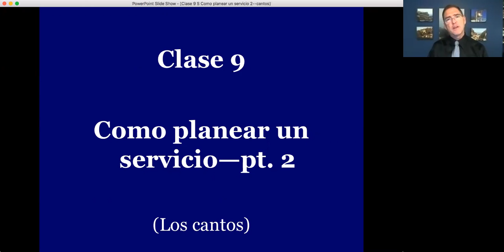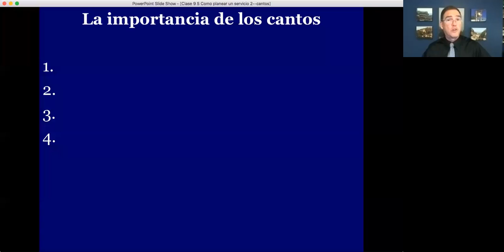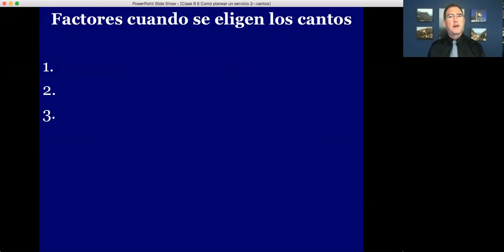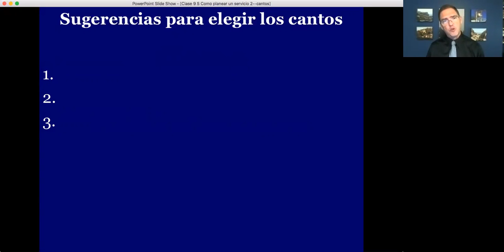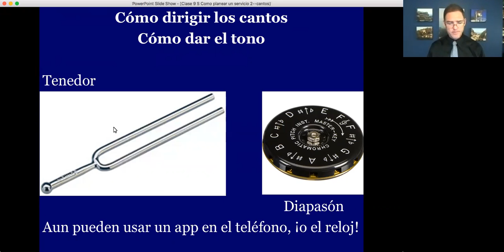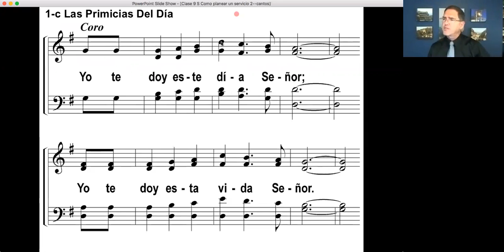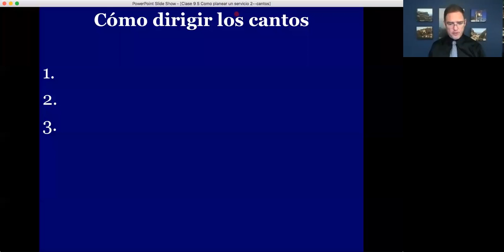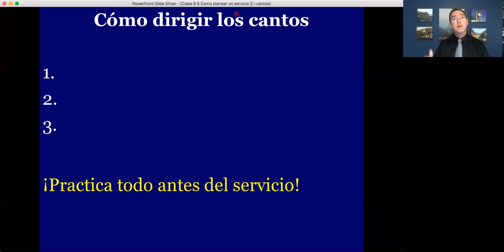511 ALABANZA Y ADORACIÓN VIDEO 9 / 17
Curso dictado por Esteban Austin. Director del TIBI, y que tiene como propósitos:

1) Poder desarrollar y aplicar una teología de la alabanza y la adoración en la Biblia.

2) Hablar de temas relacionados al culto de la iglesia.

3) .Estudiar la preparación y ejecución de dirigir los varios aspectos del culto.

4) Poder entender los principios básicos de la teoría de música.

5) Conocer y poder utilizar varios recursos que contribuyen a la adoración y la alabanza en la iglesia.